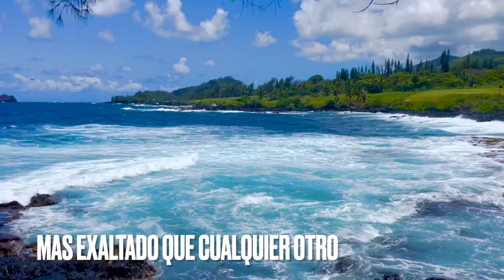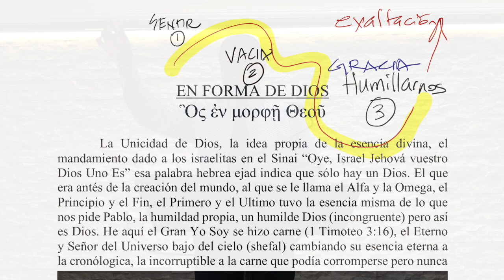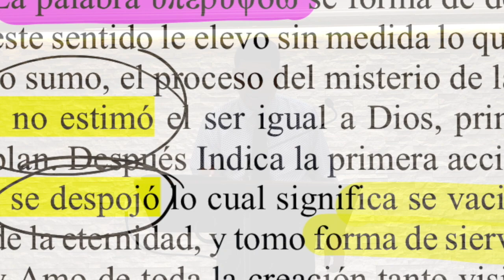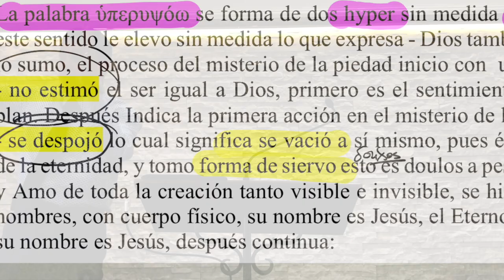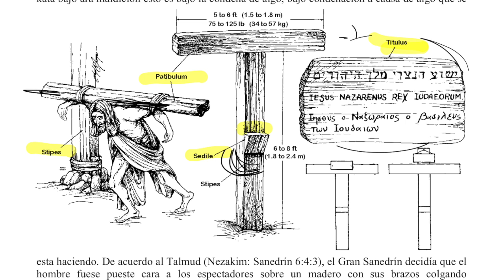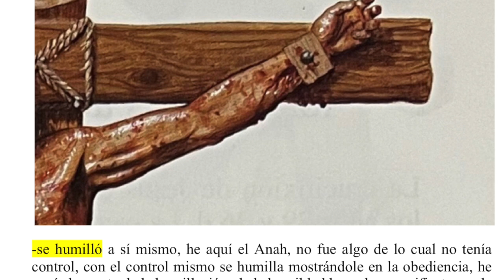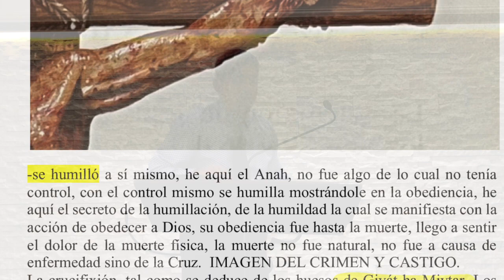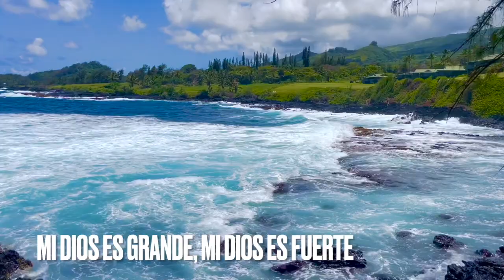Humillación & Exaltación Fil 14